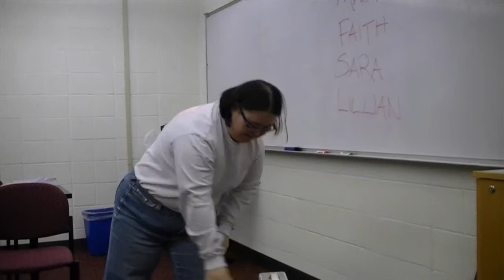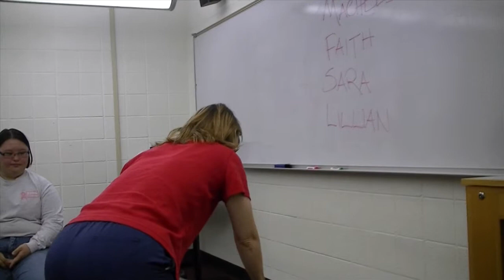Higher Visions For Education - Conflicts - Thursday Class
This video is about is the final project for the Higher Visions for Education class hosted at DU. The assignment was on conflicts and conflict resolution. The students came up with the ideas and dialogue.